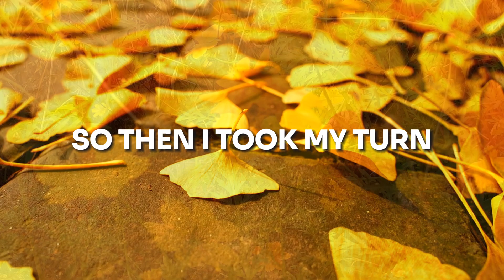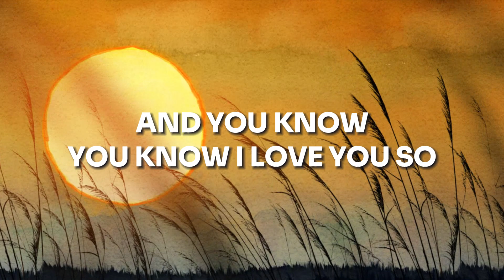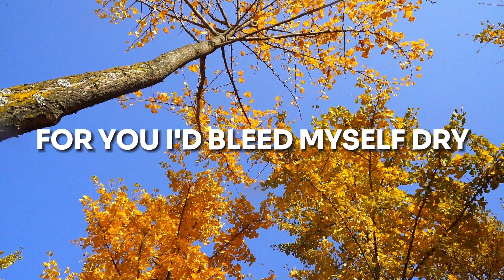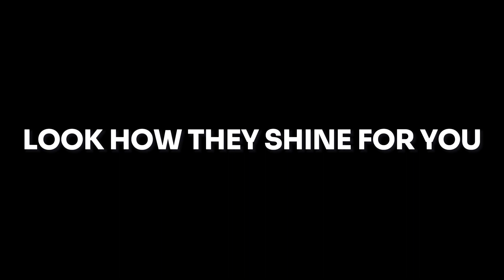DAY 1 SINGING CHALLENGE - YELLOW BY COLDPLAY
The challenge was sing a song you like with a color in the title